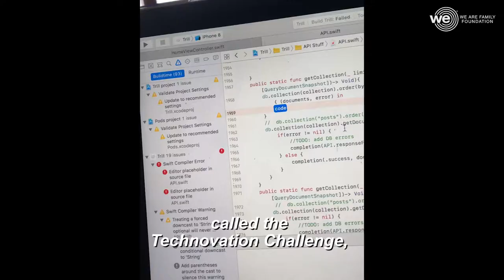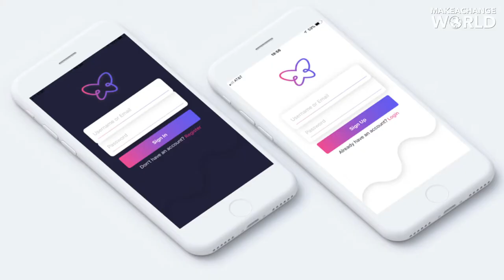Ari Sokolov: Trill Project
📱 You might see WorldMentalHealthDay trending across social media today but every other day, the internet isn’t always the most supportive space for our mental health. 17-year-old Ari is reclaiming and repurposing social technologies to their original intention: commUNITY and SUPPORT 💙.